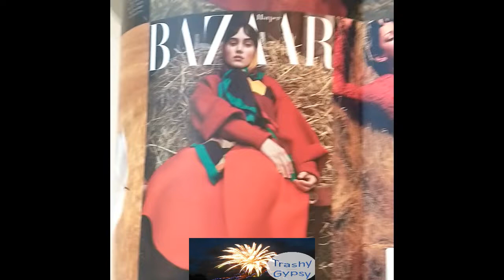Guggenheim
A quick video of the interior of the Guggenheim.